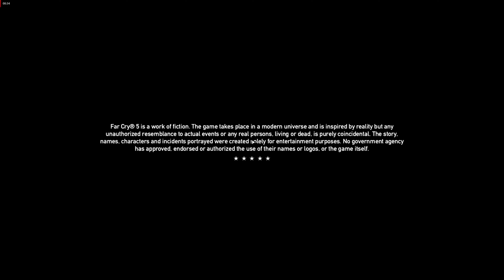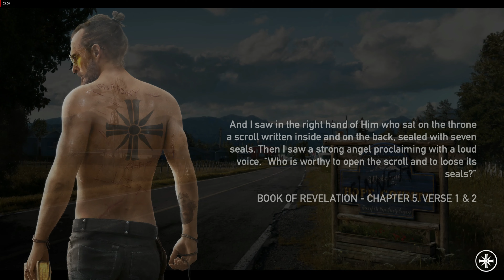FAR CRY 5 | GAMEPLAY #01 | ARREST GOD | 4K HD 60 FPS | WJ GAMER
FAR CRY 5 | GAMEPLAY #01 | ARREST GOD | 4K HD 60 FPS | WJ GAMER | VERY INTERESTING GAMEPLAY | BY WJ GAMER | ENTERTAINMENT GAMEPLAY | BY WJ GAMER | REACH : THE CHURCH | WALK : THE CULT LEADER TO THE HELICOPTER | MEET : THE MARSHAL AT THE TRAILER HOUSE | HOLD OFF : THE CULTISTS | SURVIVE |